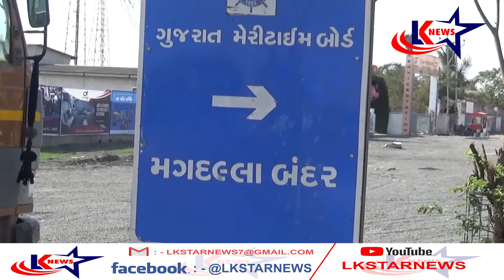સુરત : ડુમ્મસ -કેમેરો ચોરી ll LK STAR NEWS ll